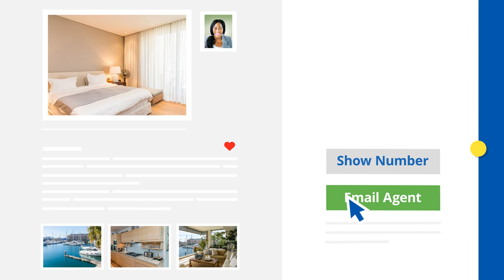Private Property Sting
Moving out, need more space, scaling down... you can trust Private Property to find your next home!
Private Property | A Home for Everyone